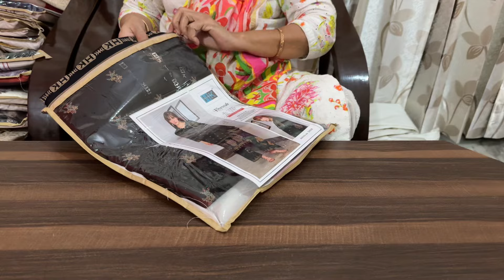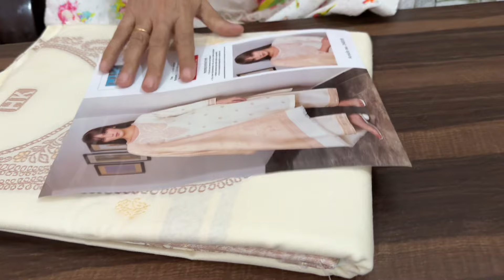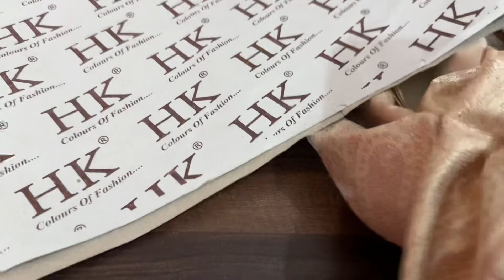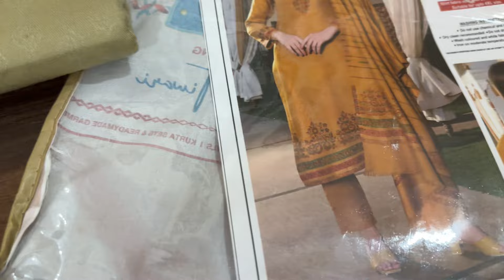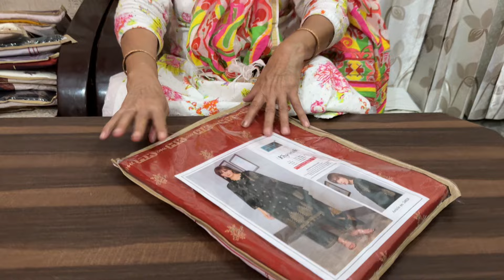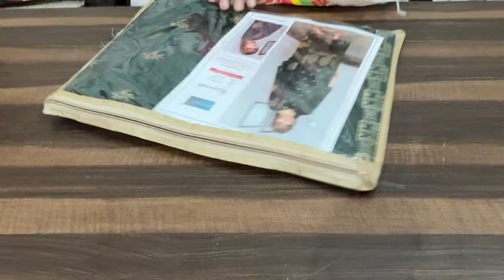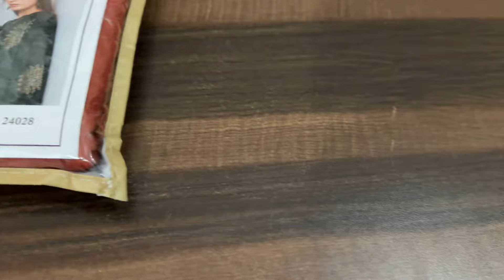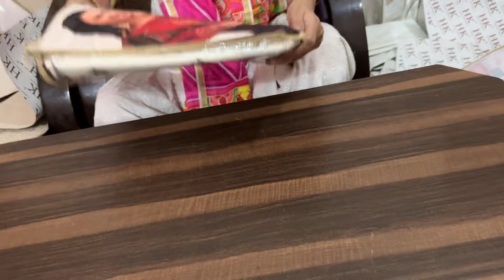सर्दी के सूट 👌Hk ब्रांड 2024🤗 नई वैरायटी 🌹 पहन कर मंत्र मुग्ध हो जाएंगे 8053455432